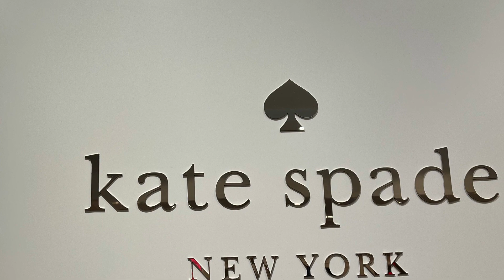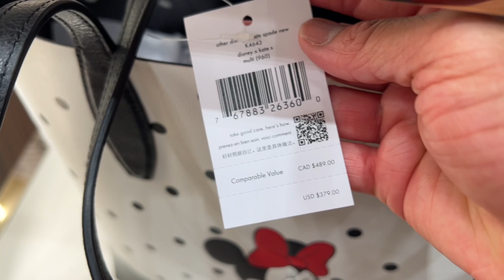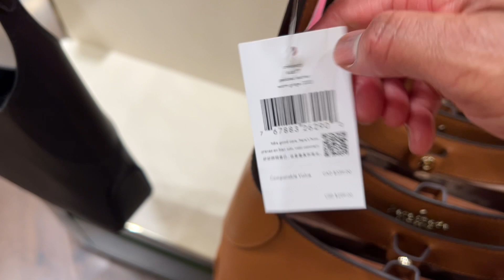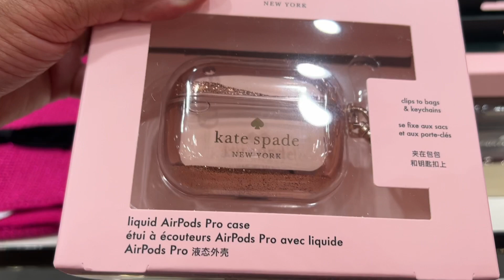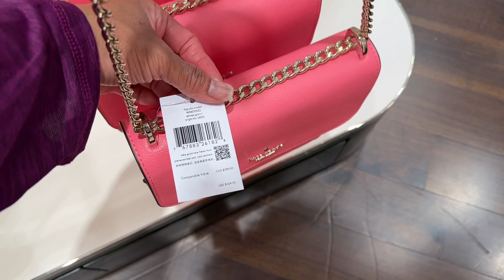KATE SPADE OUTLET 60% and 70% OFF SALE || 70% OFF WINTER CLEARANCE 2022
Join me for a musical show of handbags as I BROWSE the ENTIRE store! This Kate Spade Outlet has a 70% OFF WINTER CLEARANCE on select items with a 60% off and 70% off SALE.

RAKUTEN:
Use my referral code to get $30 after you spend $30 on a qualifying purchase:

Links or codes in the description box of my videos to products or services may be affiliate links. There is NO extra cost for using these links.  I may make a commission on purchases you make through my affiliate links, and this will help support my channel. Your support of my channel is greatly appreciated.